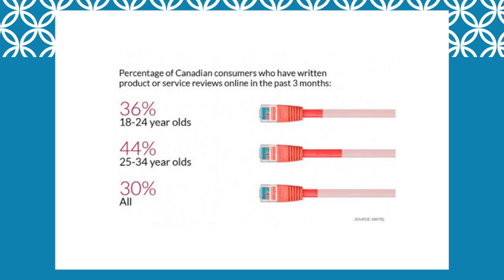Meet Millennial Mom - Food Trends TV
There’s a new target market in town and she’s got a smart phone and she’s not afraid to use it!  Meet Millennial Mom, the girl being wooed by almost every CPG company’s marketing VP.

Follow Dana on twitter @danamccauley